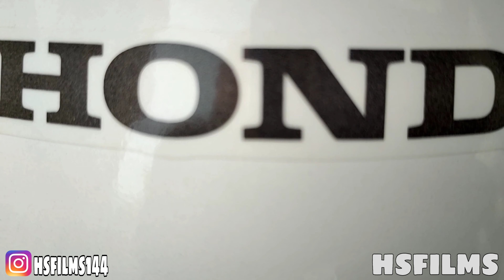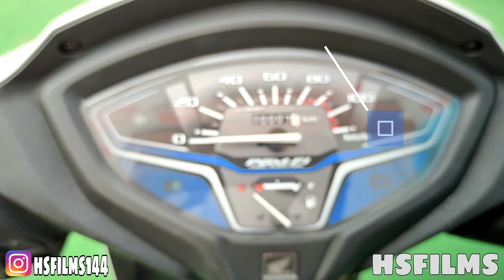NEW ACTIVA 6g full review by hsfilms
Hello friends in this video we describe all features of activa 6g .
Share also
by// bro costom
by//BRO COSTOM